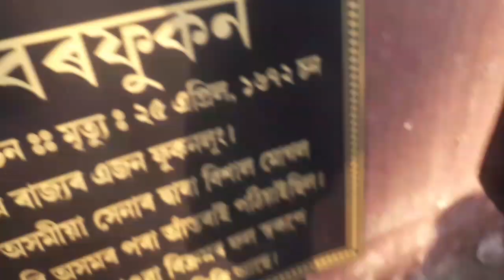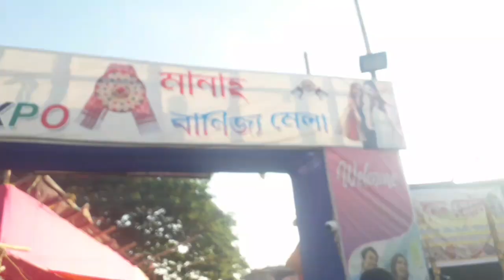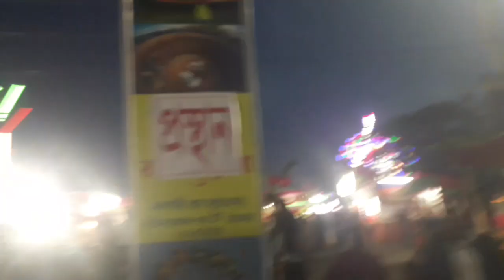Nalbari ৰাস চাও আহক